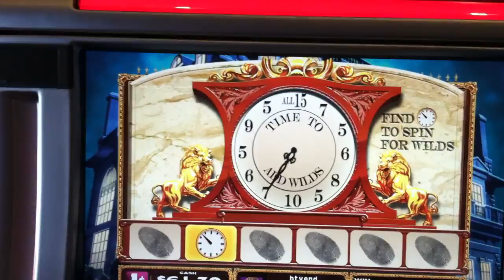Clue Slot Machine Bonus - Time to Add Wilds